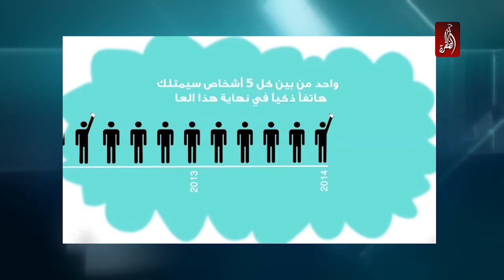التحرش الجنسي في الاطفال، كيف يعاقب عليه القانون ؟ - حوار المساء